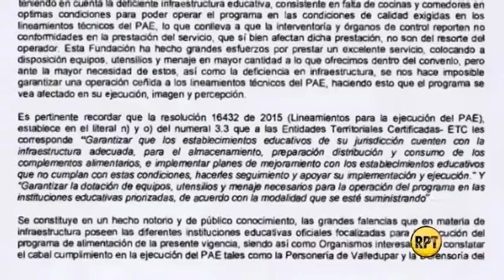El futuro de la alimentación escolar en Valledupar